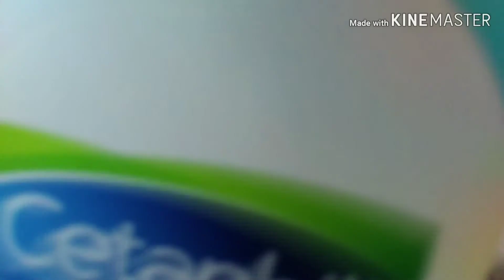BREASTFEEDING DAY IN MY LIFE ALL AROUND MOM LOVE BEING A MOM OF 3CHILDS PINAY AND SPANISH COUPLE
DAYINMYLIFE×ALLAROUNDMOM#ILOVEBEINGAMOM

OF 3CHILDS PINAY AND SPANISH COUPLE